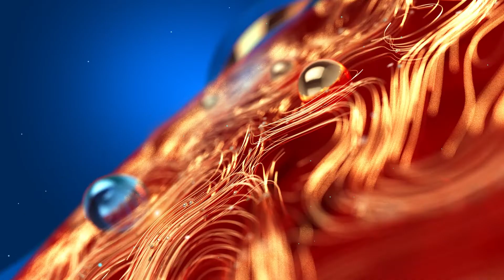Pawternity Leave | വളർത്തുമൃഗങ്ങളെ വാങ്ങിയാൽ നിങ്ങൾക്ക് അവധി | Pet Care | Zee Malayalam News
വളർത്തുമൃഗങ്ങളെ വാങ്ങിയാൽ നിങ്ങൾക്ക് അവധി